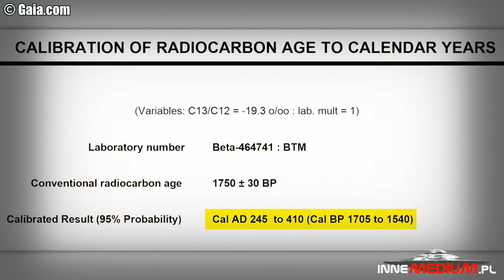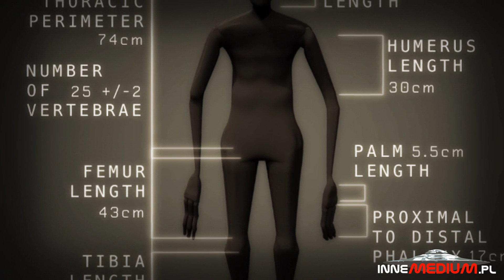Tajemnicza mumia Obcego odnaleziona na płaskowyżu Nazca w Peru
paranormalne Niesamowite odkrycie archeologiczne miało miejsce w Peru. Jak się okazało, natrafiono tam na zmumifikowane szczątki istoty, którą zgodnie z dzisiejszą nomenklaturą większość osób określiła by mianem Obcego. Tajemnicze znalezisko zostało ujawnione przez portal Gaia.com na ich kanale na Youtubie.